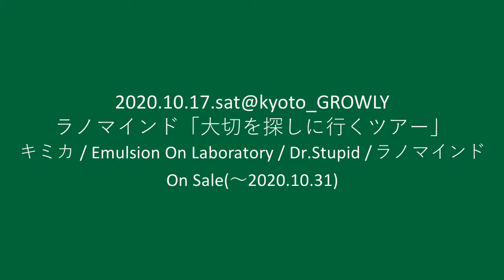ラノマインド/Emulsion On Laboratory/Dr.Stupid/キミカ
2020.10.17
ラノマインド「大切を探しに行くツアー」
-出演-
ラノマインド
Emulsion On Laboratory
Dr.Stupid
キミカ

【GROWLY】
■HP

■ツイキャス(販売中の配信ライブチケット一覧)